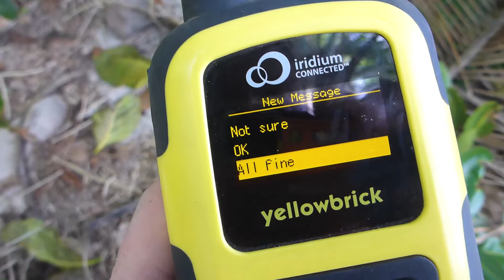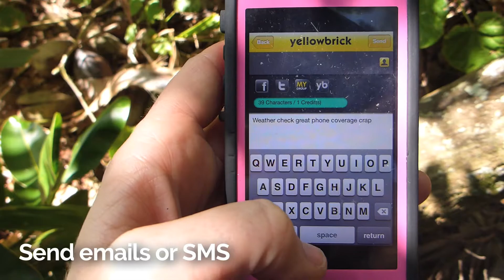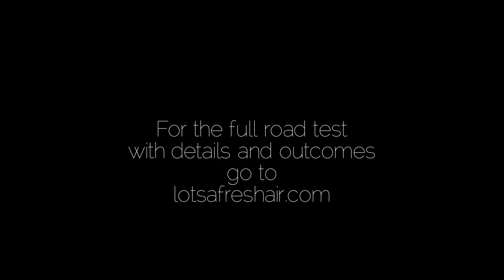Satellite Communications Device - Yellowbrick Roadtest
There's a few different options on the market for communications in wilderness areas. Here's a roadtest of the Yellowbrick two-way satellite communication device.